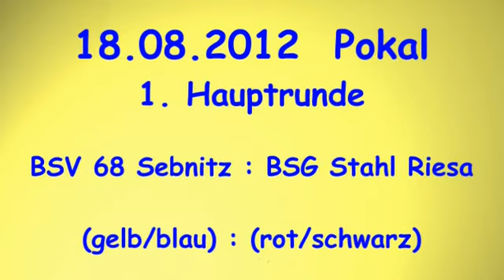18.08.2012 Fußball Sachsen Pokal 1. Hauptrunde BSV 68 Sebnitz - BSG Stahl Riesa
Ergebnis:
Sebnitz : Riesa
1 : 5